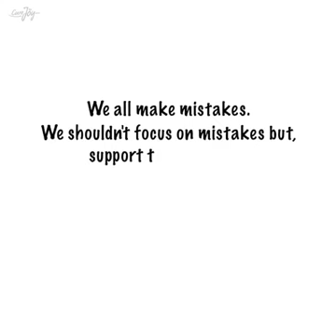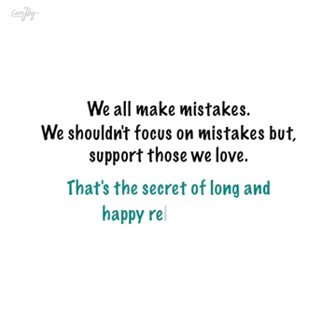A burnt Pie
Secret of long and happy relationships